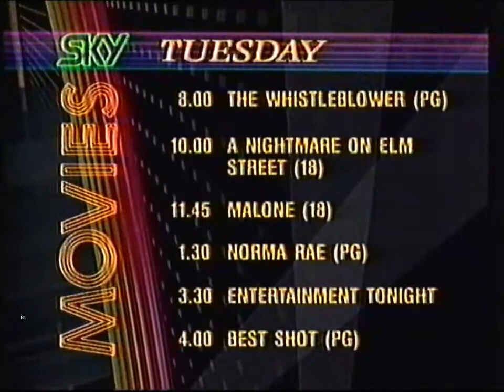WHSTV, Sky One, etc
Promos, idents, menus, etc. from WHSTV, Sky One, Sky News and Lifestyle TV